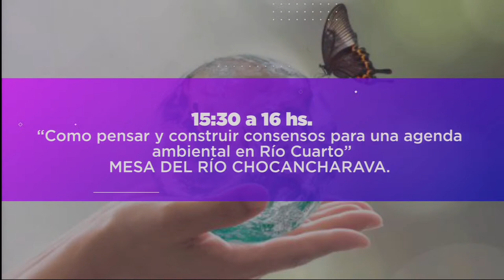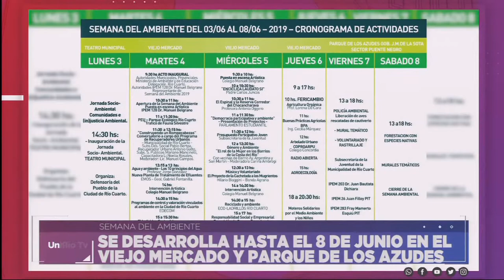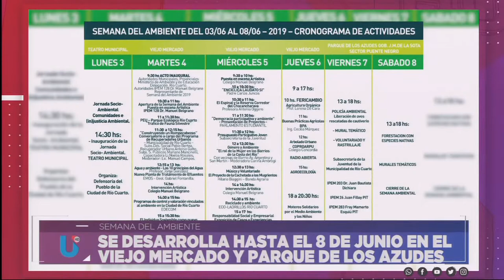SEMANA DEL AMBIENTE